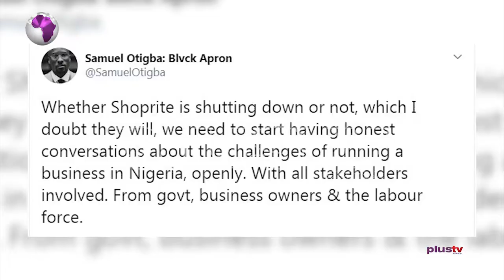Shoprite Announces Sale Of The Franchise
Reports On Shoprite